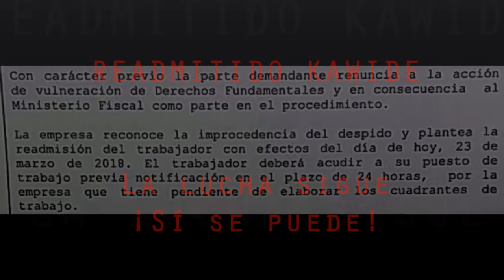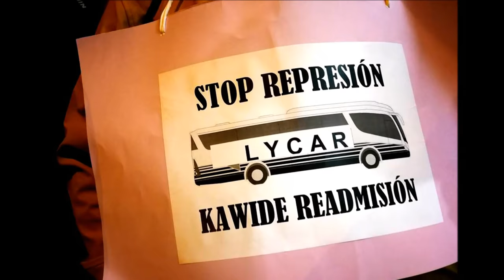READMITIDO KAWIDE La lucha sigue ¡Sí se puede!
23/03/2018
Molina de Segura  - Murcia - España - Spain
Está pasando...